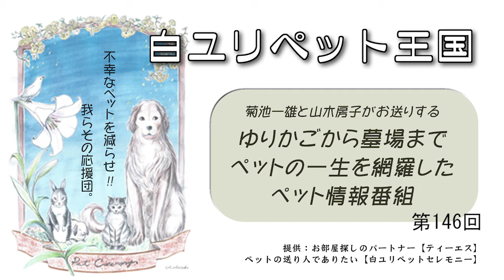白ユリペット王国 2020年05月15日